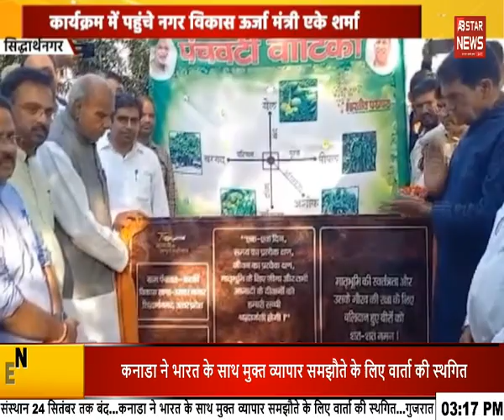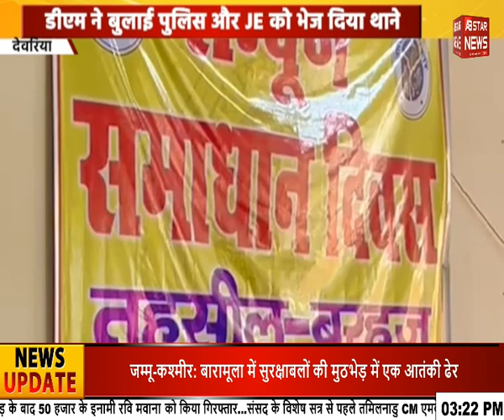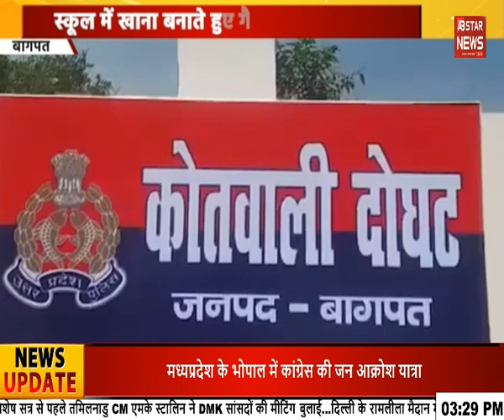पाकिस्तान से आए हिंदू परिवार ने मांगी भारतीय नागरिकता | AB STAR NEWS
About ABStarNews